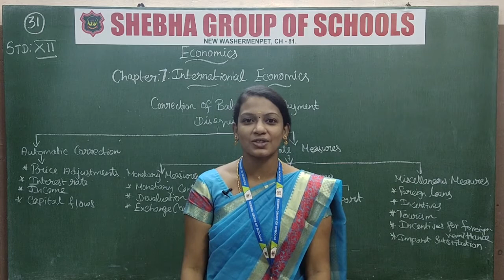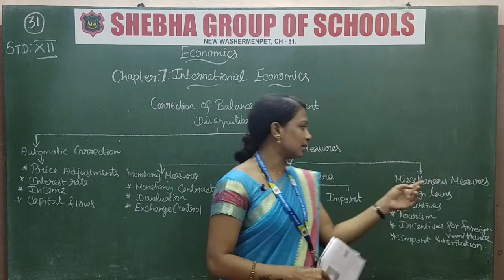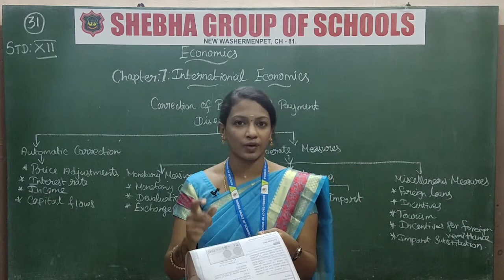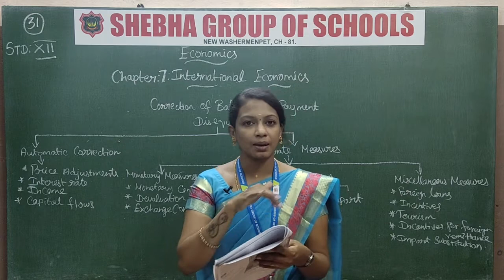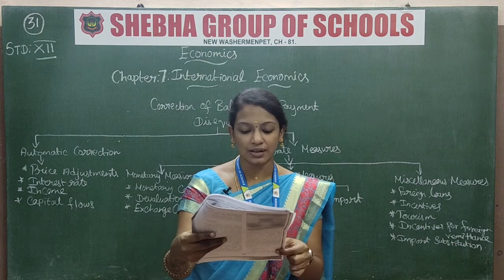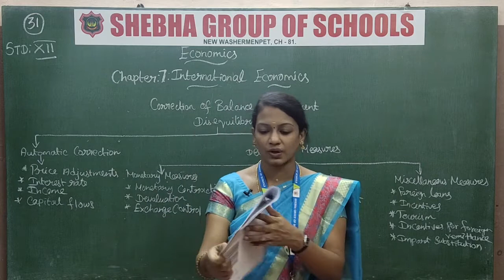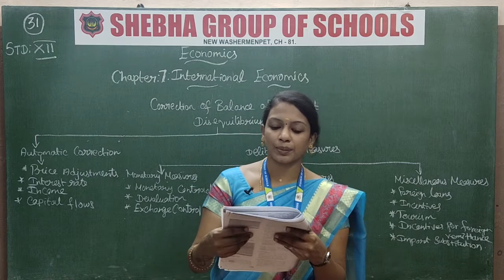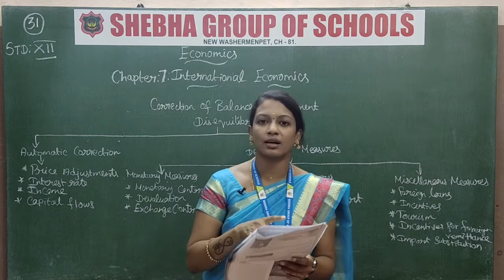13.11.2020 XII - STD ECONOMICS CL:31 CH:7 INTERNATIONAL ECONOMICS PART-3 (MRS. SOWMYA)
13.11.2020 XII - STD ECONOMICS CL:31 CH:7 INTERNATIONAL ECONOMICS PART-3 (MRS. SOWMIYA)